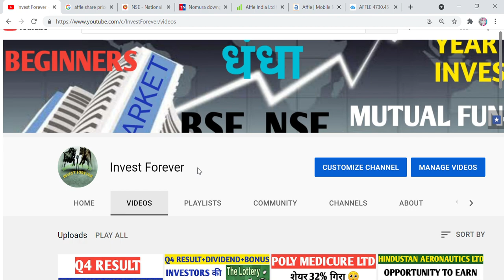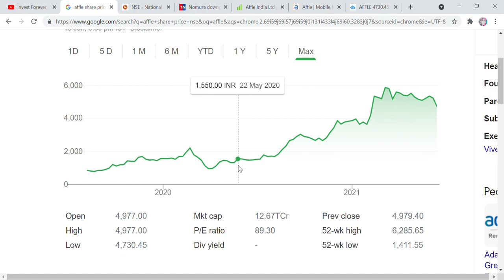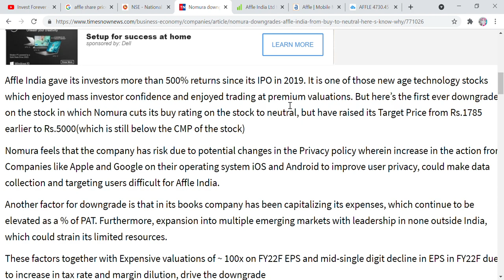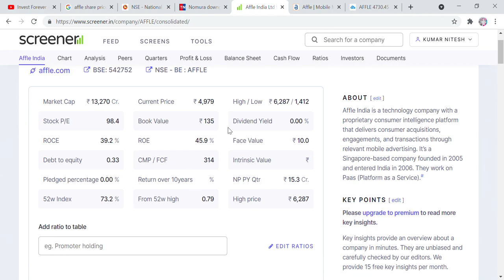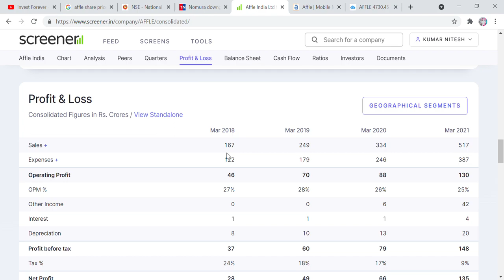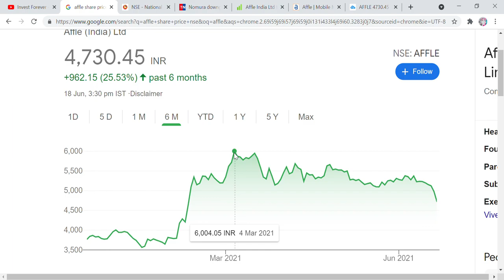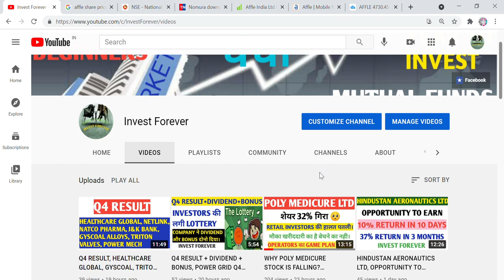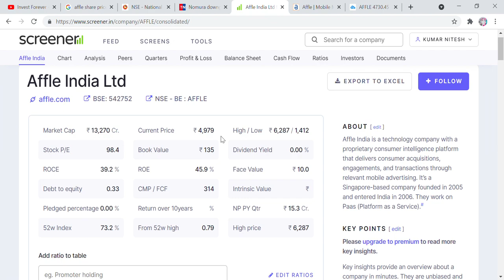affle india lower circuit, AFFLE INDIA NEWS,AFFLE INDIA TECHNICAL ANALYSIS INVESTFOREVER OPERATORS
Hi Friends,